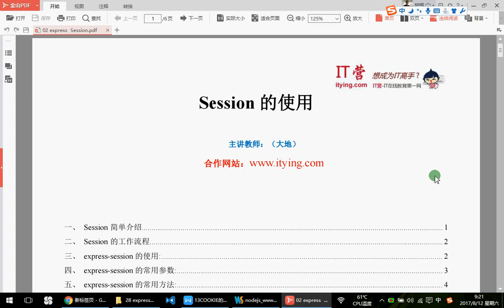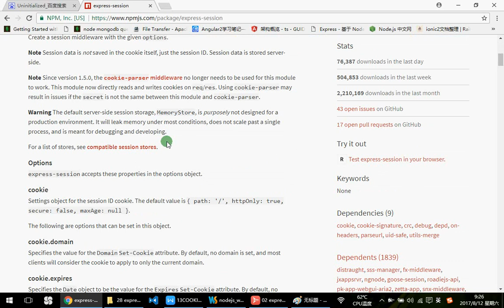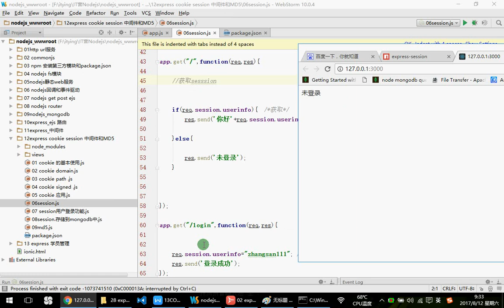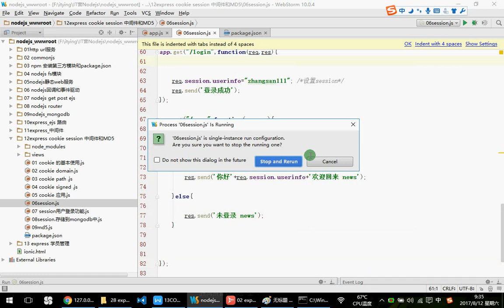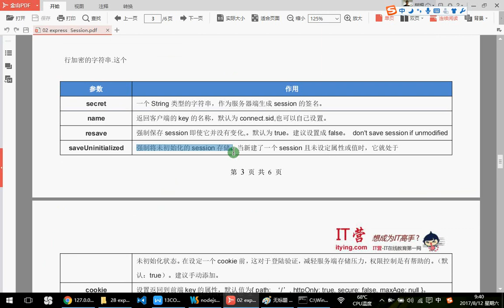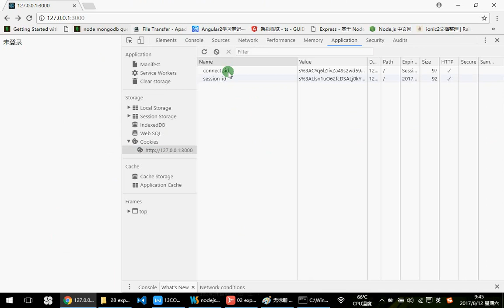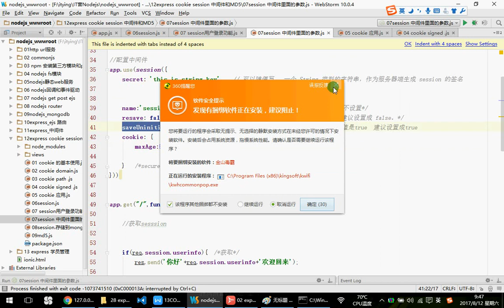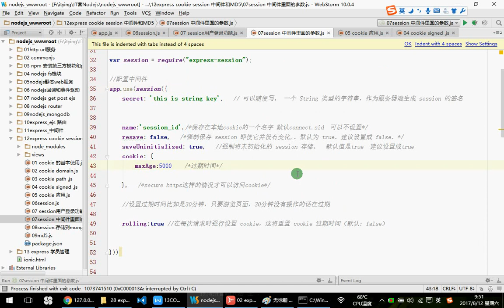29 Express中间件 express-session常见参数配置使用—— NodeJs MongoDb Express零基础入门实战视频教程